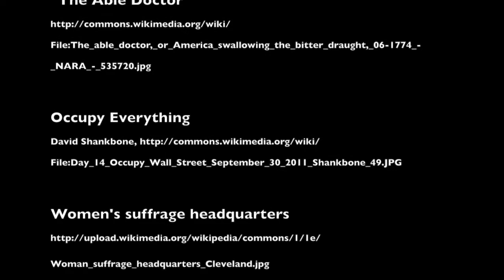Prof. Russ Castronovo / English 626: Rebels and American Literature (J-Term)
Professor Russ Castronovo's course English 626: Rebels and American Literature will be offered in January Term 2016, but is enrolled at the same time as Spring Term courses.